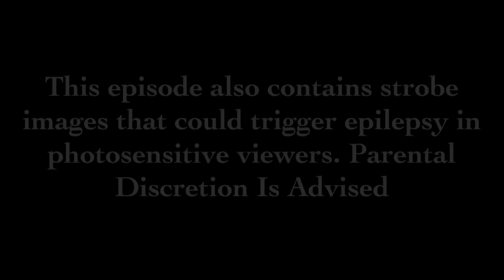Caillou and Dora: The Teenage Years - Escape From Asylum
After Melissa, the counselor, send Mary and Jerry on a hunt to return Gwen and Arthur to the asylum, the couple goes on the run; Clementine faces a tough spot when it comes to handling her feelings about Leo’s death
(Rated TV-PG-D-V for sexual references and violence)